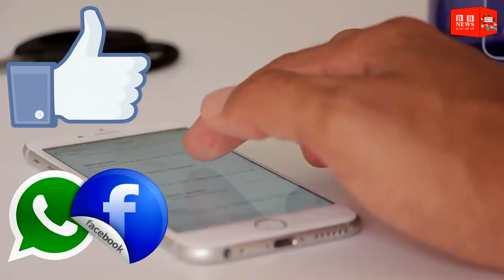Aamir Khan’s third wedding rumours are fake or real ? | BB News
Rumours of Aamir Khan’s third wedding have been doing the rounds. Our source confirms that there is no truth to the actor getting married anytime soon.
Recently, rumours of Aamir Khan planning to announce his third wedding to a B-town actress started doing the rounds.